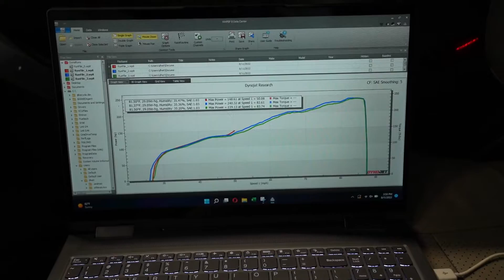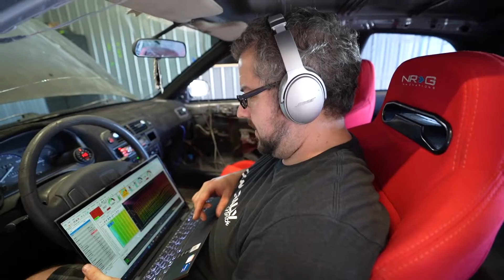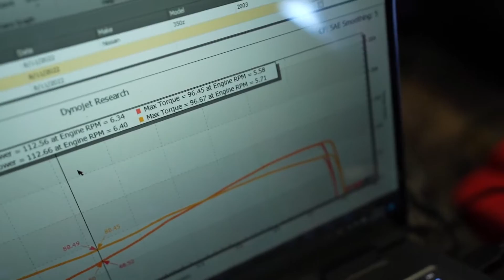Our First Runs EVER On Our New Dynojet Dyno!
We put our 350z on the dyno for the first time and it made decent power at 240hp and 220 torque.  More importantly our dyno itself didn't blow up, which means we are in business.  We have a ton of mods coming for the 350z and the fox body from the last video!